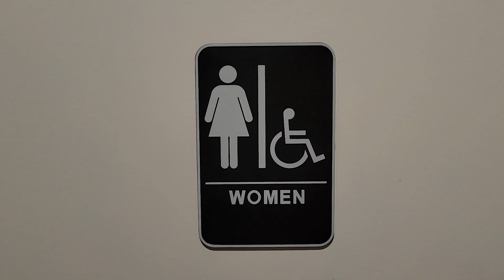The Payback 2